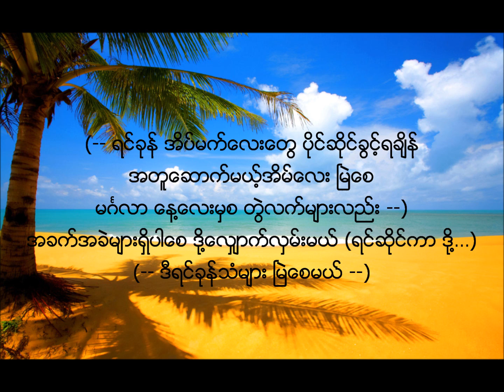Myal Say Mal- San Pi & Sone Tin Par w/ lyrics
သခင္ဘုရား၌ အစဥ္မျပတ္ ဝမ္းေျမာက္ျခင္းရွိၾကေလာ့။ တဖန္ ငါဆိုသည္ကား၊ ဝမ္းေျမာက္ၾကေလာ့။ ဖိလိပၸိၾသဝါဒစာ ၄:၄